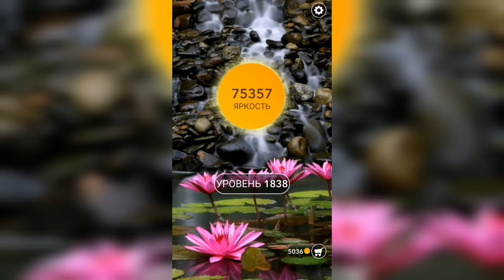Word / Слово Крест: Поиск русского кроссворда / Уровень 1838